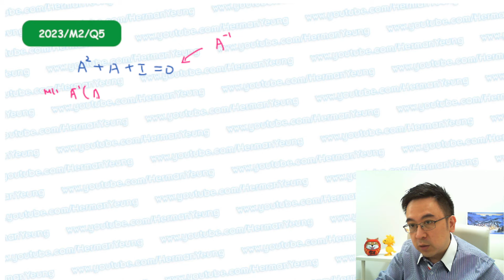Herman Yeung - DSE Maths (M2) PP 2023/Q5